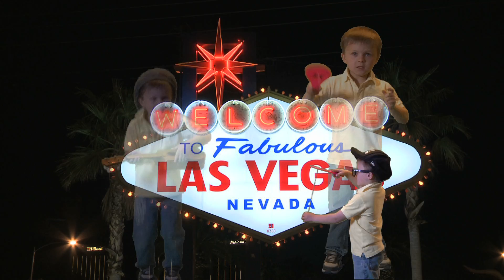Billy Sings and Dances the night away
Billy having while breaking  World Record Paddle Ball,
This is fake don't get all excited we had fun making this.